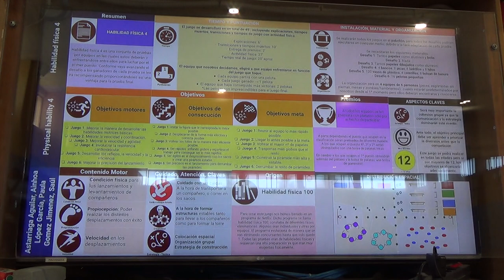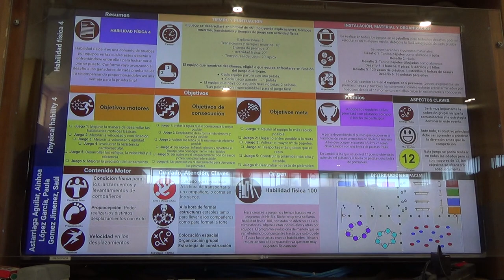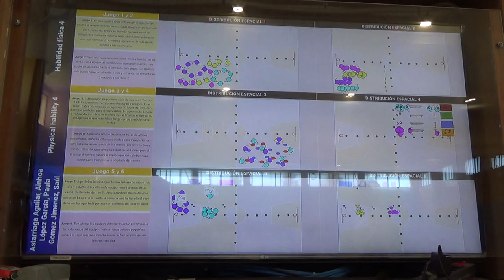Habilidad física 4 1/2 1R 00238